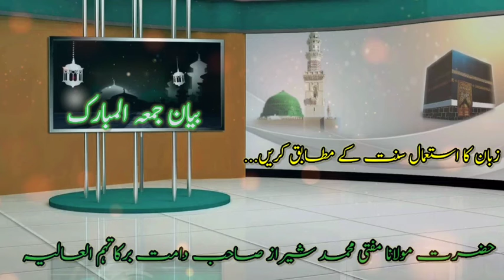زبان کا استعمال کیسے کریں zuban ka istymal مفتی محمد شیراز صاحب دامت برکاتہم العالیہ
بیان جمعہ المبارک
عنوان
زبان کا استعمال کیسے کریں